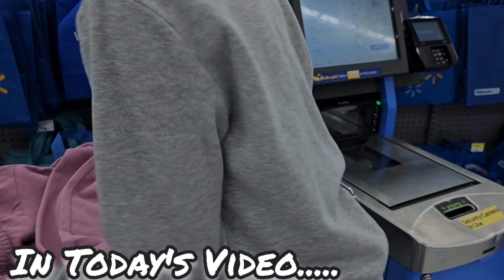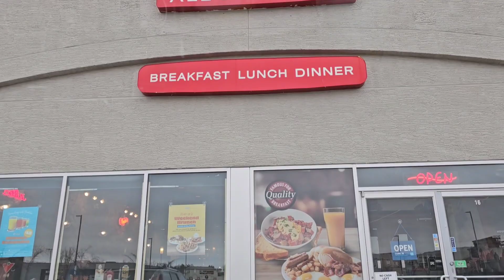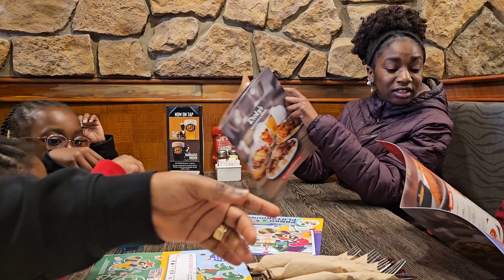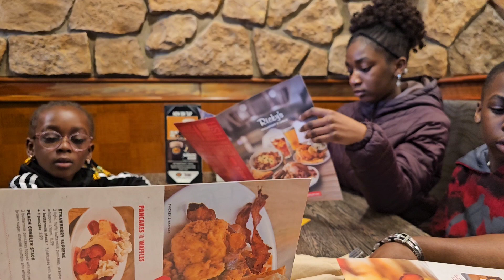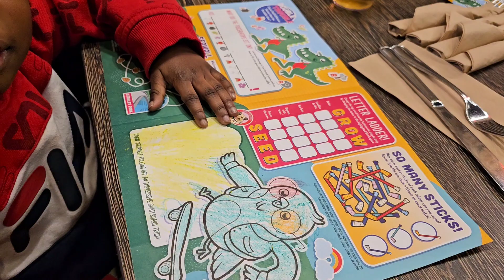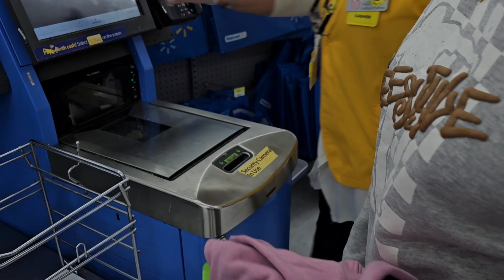HOW WE BOND TOGETHER AS A NIGERIAN FAMILY OF 6 LIVING IN CANADA 🇨🇦 + SHOPPING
Hello lovelies 👋,  welcome back to my channel. in today's video, we will be going out to have breakfast as a family of 6. and also do some clothes shopping for my daughter .I hope you enjoy the video 📹.